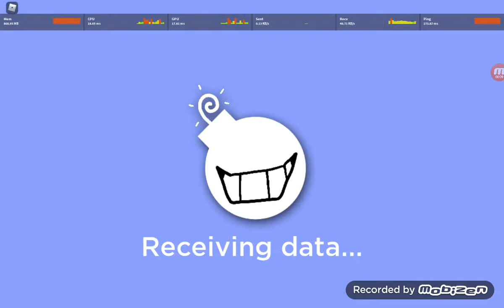Super Bomb Survival!